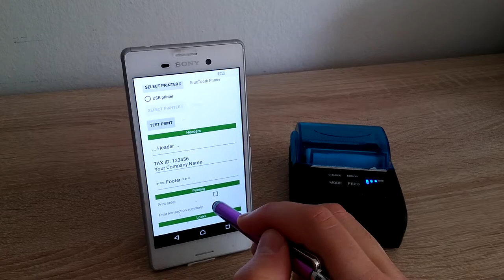Summary printing in CashSale POS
To print receipt once transaction is finalized you need to turn on summary printing in Settings.